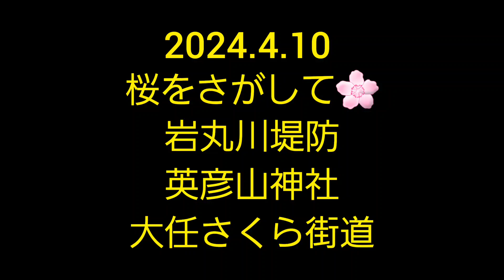2024.4.10 1週間遅れの桜ツーリング